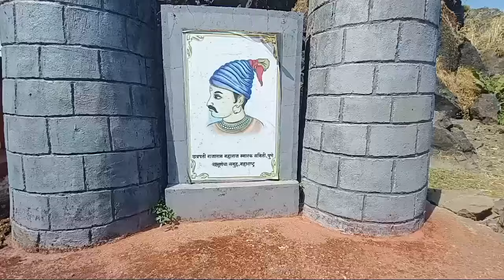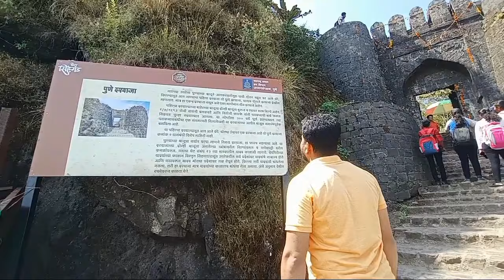Sinhagad Fort ( kondana ) part -: 1 🚩🙏😊 सुभेदार तानाजी मालुसरे यांचा हात तुटलेली जागा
नमस्कार.
          सिंहगडचा राजा, स्थितप्रज्ञ, अविचल, प्रदीर्घ शांत, एखाद्या योग पुरुषासारखा अभेद्य, 😊😊🙏🚩🚩 आजवर अनेक नरवीरांच्या जखमा यांना आपल्या खांद्यावर झेलल्या  आहेत,,, 🚩🚩🚩
 अशाया सिंहगड ची वारी प्रत्यक्ष अनुभवा

 सिंहगडावरील प्रत्येक जागा आपल्याला पाहता येईल
 उदाहरणार्थ,, सुभेदार तानाजी मालुसरे यांचा हात तुटलेली जागा  🚩🚩🚩🙏🙏

 सलाम माझ्या नरवीरांना
              जय महाराष्ट्र🚩🚩🚩🚩